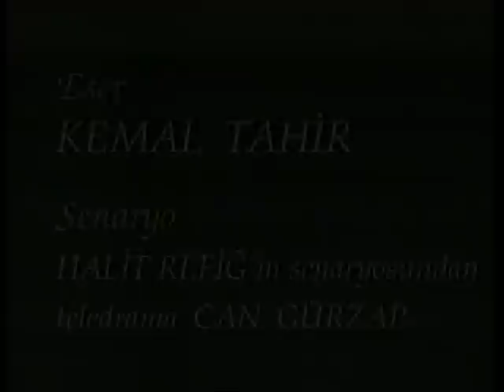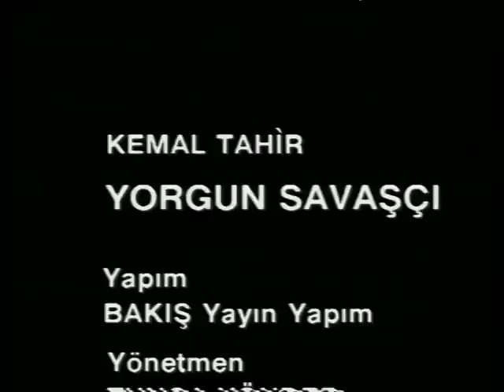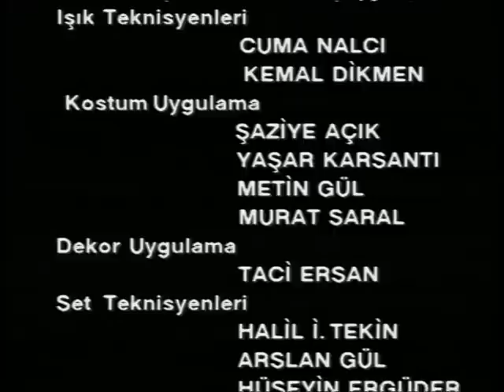Yorgun Savaşçı 2. Bölüm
8 Bölüm çekilen film, 1982'de 12 Eylül askeri cuntası tarafından yakılmıştır.
Yorgun Savaşçı; Osmanlı Devleti'nin mütarekeyi imzalamasından 1920 ortalarında Milli Mücadele'nin güçlendiği döneme kadar olayları bir Osmanlı yüzbaşısı ve İttihat ve Terakki üyesi olan Yüzbaşı Cemil'in hikayesi üzerinden anlatır. Yol Ayrımı'nda yan karakterlerden biri olarak karşımıza çıkan Cehennem Topçu Cemil, Yorgun Savaşçının baş kahramanıdır. İstanbul'a geldiğinden beri, bir türlü üzerinden atamadığı yorgunluğu sanki dinlendikçe çoğalan Cemil, bir yandan aşık olup evlendiği teyze kızı Neriman ile her şeyi bırakıp uzakta bir köyde yaşamayı isteycek kadar bıkkın; diğer yandan Anadolu'ya geçip Milli Mücadele'de ön saflarda yer almayı isteyecek kadar da cesurdur.

Can Gürzap, Meral Orhonsoy,Haldun Dormen,Şahin Çelik,Erdoğan Kapısız,Ünal Gürel,Atilla Tokatlı,Nevzat Okçugil,Muharrem Gürses,Haluk Kurtoğlu, Erkan Yücel,Selçuk Özer, İbrahim Şirin,Nisa Serezli, Gökhan Mete, Müşfik Kenter, Mete Sezer, Nur Subaşı, ismet ay